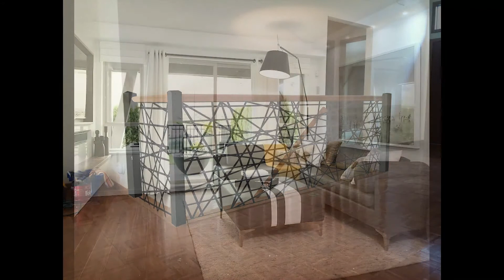Home Interior Flooring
This video is a photo slide about Home Interior Decoration Ideas.